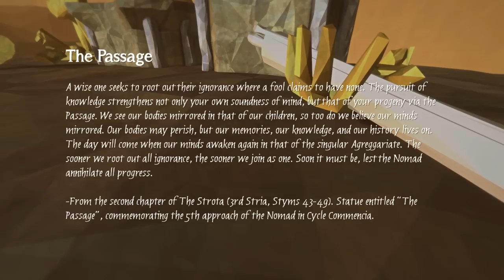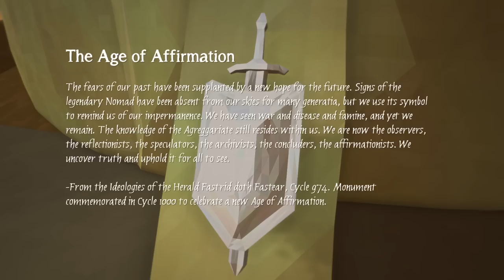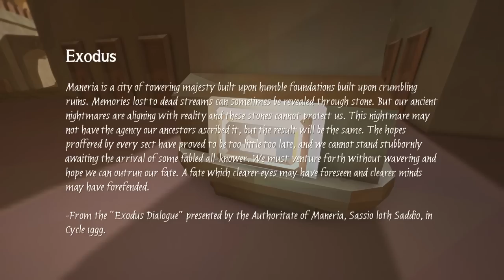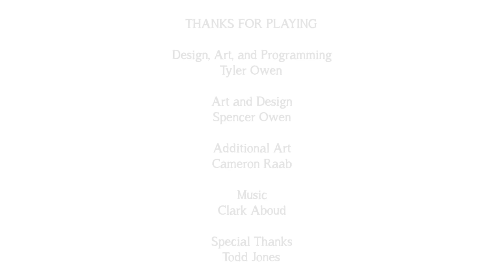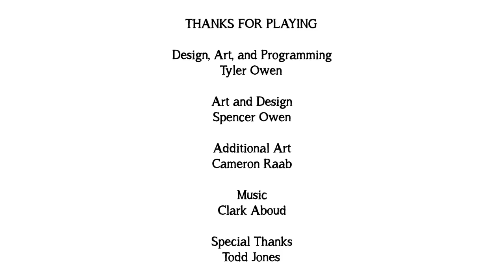Let's Play TIMEframe Part 2 - The End, AGAIN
I enjoyed this so much I had to finish it, so here's the rest of TIMEframe, the frankly stunning walking simulator with a time based twist. There's a good chance I've completely misinterpreted the story, but hey, I'm happy with my conclusion! Just call me Kiri the Catalyst.